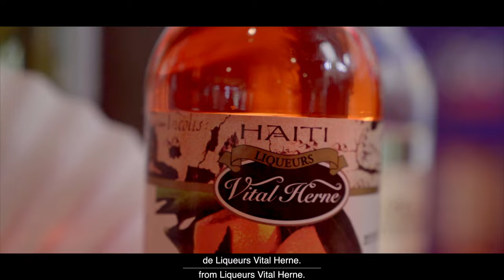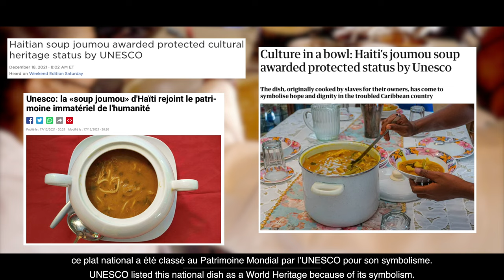Discovering the Best Haitian Food around Haiti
Vini dekouvri avèk nou, nanm kizin ayisyen an ! Nan bèl epizòd sila sou gastwonomi peyi d’Ayiti, nou prezante nou yon spesyalite de chak nan 10 depatman peyi a. Konsa, nan pwochen vizit nou, nou ka konnen ki pla tipik nou ka jwenn, e kibò n’ap jwen li.

Come discover with us the soul of Haitian cuisine!  In this episode on Haiti’s gastronomy, we present you a special dish from each of its 10 departments so that on your next visit, you will know which typical dish to taste and where.

Venez découvrir avec nous l'âme de la cuisine haïtienne! Dans cet épisode sur la gastronomie d'Haïti, nous vous présenterons une spécialité de chacun de ses 10 départements afin qu'à votre prochaine visite, vous sachiez quel plat typique déguster et où.

Script: Gabriela Martinez Rocourt
Presenter : Kako
Voice recording : Yawe Studio
Video: Wait That's Haiti
Restaurants : Café 36, La Réserve, Wahoo Bay Beach, Le Plaza Hotel, Le 3 Deck, Hotel Montana, Papaye Restaurant, Asu Loune / Karibe Hotel, World Central Kitchen / École des Chefs